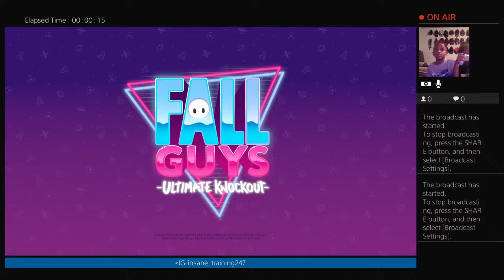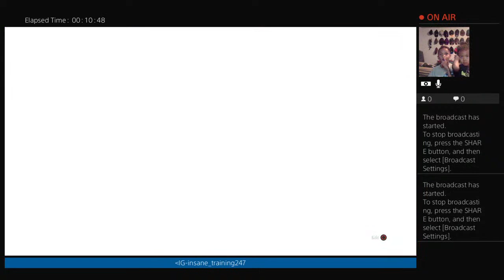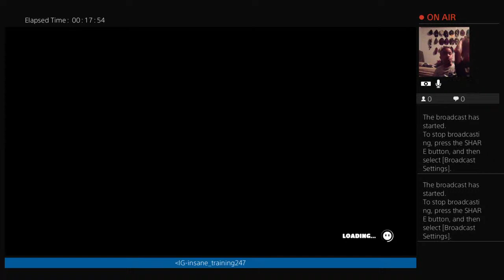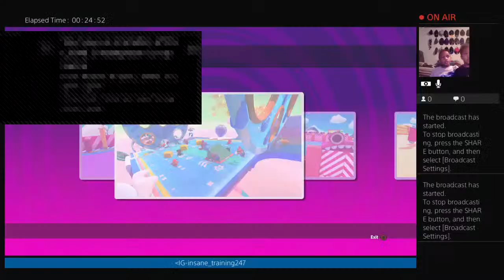Fall Guys with the crew